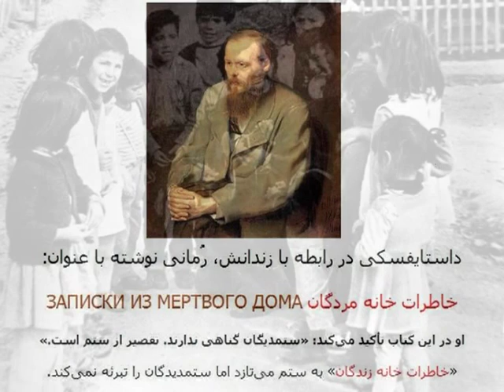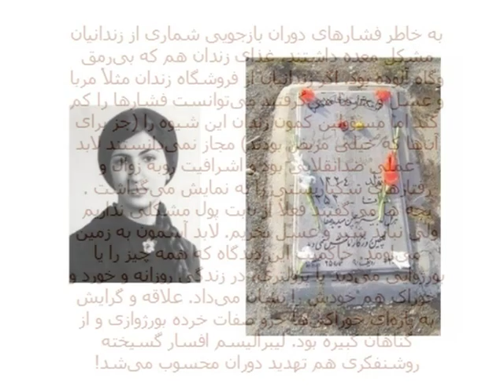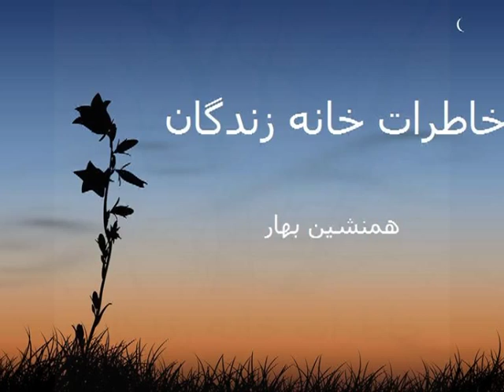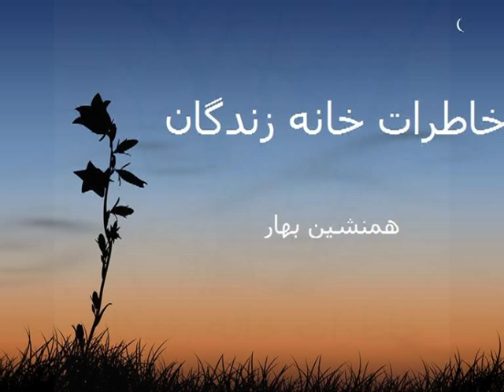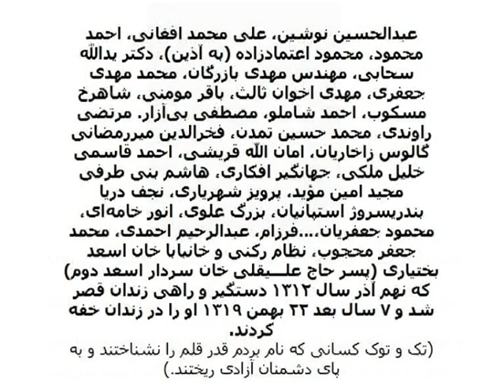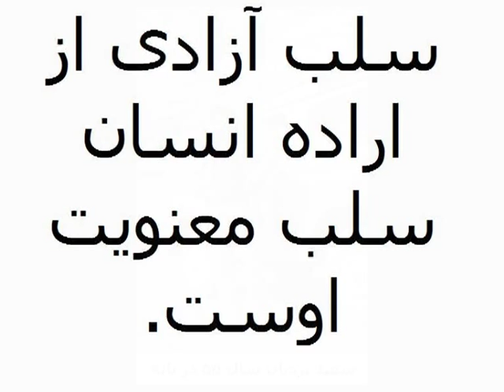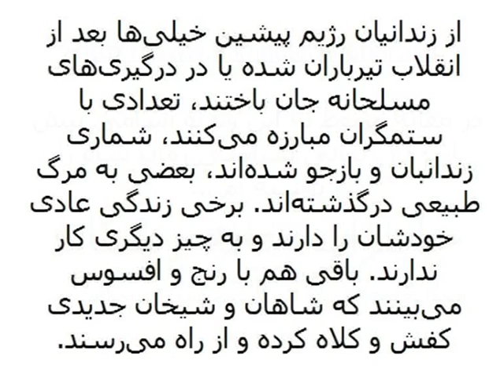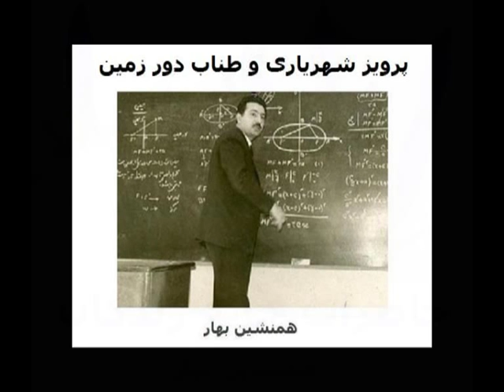همنشین بهار: خاطرات خانه زندگان (۱۴)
اگر روز و روزگاری بخواهیم برای فرزندانمان، شوریدگی و آرمانخواهی نسل گذشته را به تصویر کشیم از کجا باید آغاز کنیم؟
ایمان و دلسوختگی‌ پدران و مادرانشان را که با بوی‌ باروت، جزمیت ایدئولوژیک، خانه‌های تیمی، ریاضت ها، تعقیب و گریز‌ها، سیانورخوردن‌ها، شکنجه و زندان‌ها، و با روابط پیچیده امنیتی و تشکیلاتی و... آمیخته بود، چگونه برایشان تعریف و توجیه کنیم؟

نسل جدید از خیلی حرفهای ما سردرنمی‌آورَد.
گاه باید به شعر و رمان پناه برد و از آن طریق رنج و شکنج ها را نشان داد.
گُسل بین دو نسل روز به روز بیشتر هم می‌شود، بخصوص که با فقر منابع و متون مستند روبرو هستیم، منابعی که به جای تکیه بر شور و فتور و درود و سرود، انصاف و واقع بینی بیآموزد.

اگر تجارب ما با امانت به فرزندانمان منتقل نشود این میهن ستمدیده دوباره و صدباره در دام بلا خواهد افتاد و شاهان و
شیخان جدید بازهم و بازهم به اعتمادشان ترکشهای هولناک خواهند زد.
«ساس» «Клоп» (که‌لوپ) اثر مایوکفسکی
در قسمت چهاردهم «خاطرات خانه زندگان»،
به نمایشنامه ای از «مایاکفسکی» اشاره می‌کنم که توسط «عطاالله نوریان» به فارسی ترجمه شده است.
منظورم نمایشنامه «Клоп» (که‌لوپ) بود که مایاکفسکی سال ۱۹۲۹ نگاشته است. حشره «ساس» The Bedbug
در مقاله من، سه حرف S.A.S اضافی است.
با کمال احترام: همنشین بهار